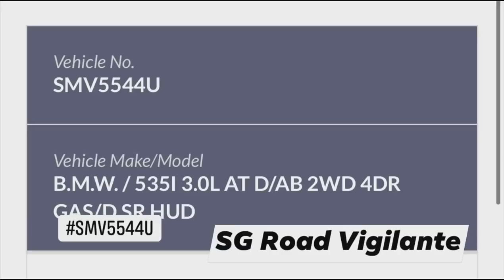20feb2021 ang mo kio blk 591 SMV5544U bmw 535 spotted with not one, not two but 3 tank commanders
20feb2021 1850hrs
ang mo kio blk 591
SMV5544U bmw 535
spotted with not one, not two but 3 tank commanders.

spotted and reported  by various motorists concern for the safety for the kids